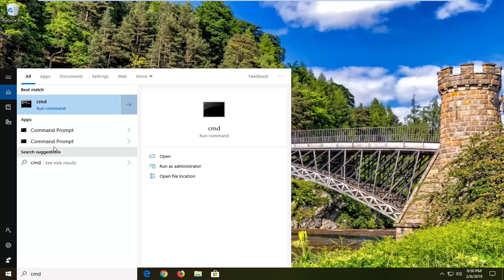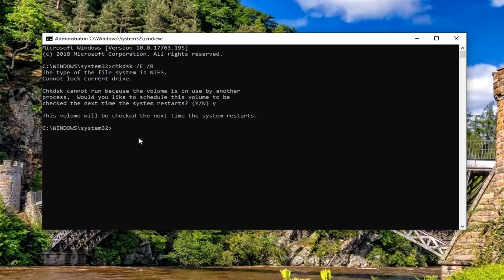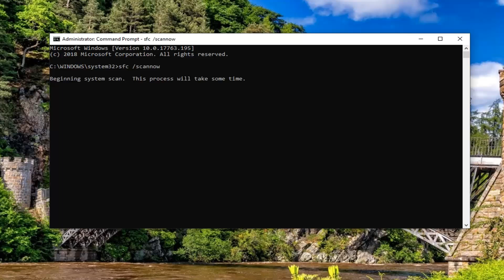Fix Error Code 0x80070003/0x80070002 When Updating Windows, Backing up & Syncing Mail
The problem: On a Windows 10, 8, 7 or Vista computer System Restore did not complete successfully and fails with error: "An unspecified error occurred during System Restore (0x80070002)" or "System Restore Failed due to an Unspecified Error. The System Cannot Find The File Specified  (0x8007002)".